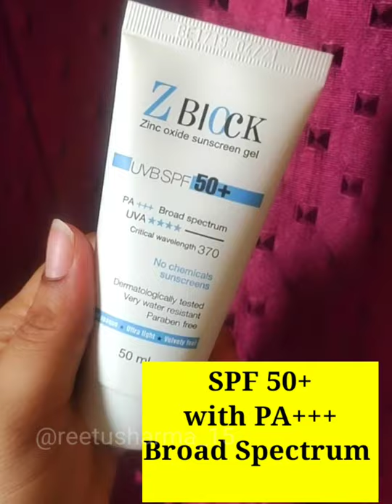Z Block Sunscreen